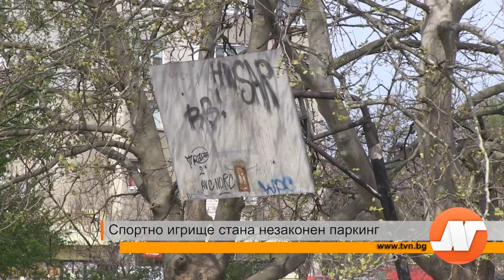Спортно игрище стана незаконен паркинг